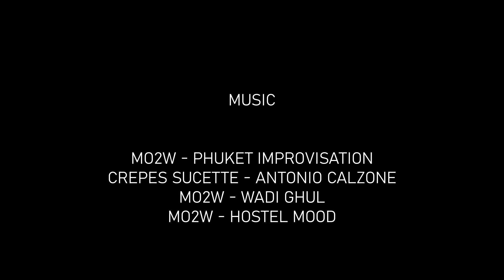MO2W #22 - REACHING AUCKLAND // NEW ZEALAND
Cheers mates! In this episode I've decided to make my way to Auckland as fast as possible in order to start a job for a few months to save up money for my ongoing trip...but "Lord of the wind" seems to try its best to keep me off from doing that.

Get access to my music and support me to cycle around the world if you like.

All the music in this episode is played by my band Crepes Sucette or myself (MO2W)...check it out if you like the stuff!!!